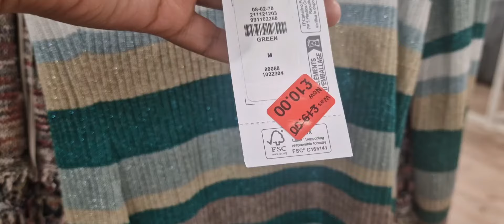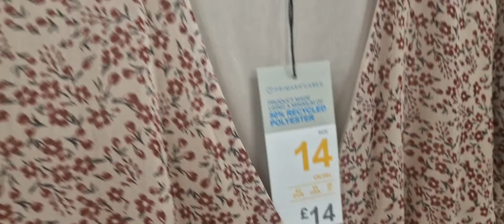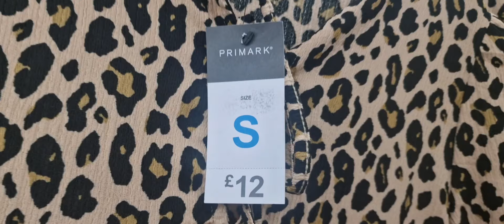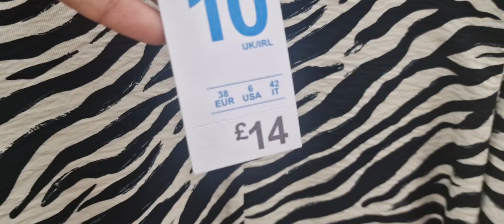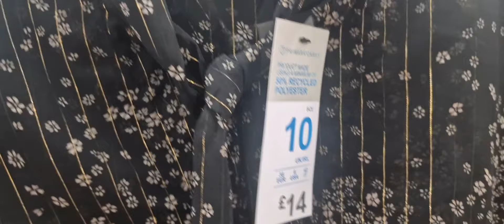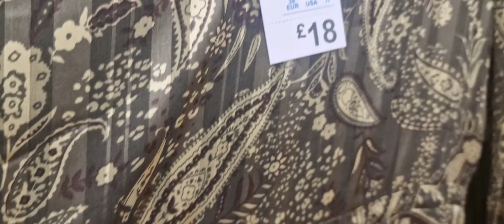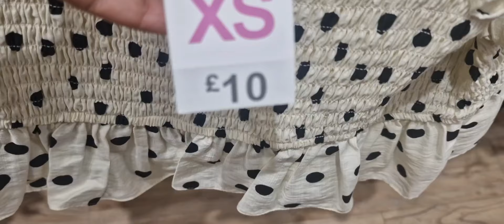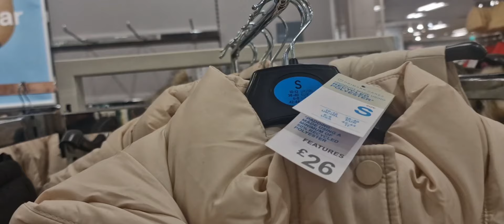PRIMARK NEW COLLECTION IN SEPTEMBER 2024 | PRIMARK LOVERS SHOP WITH ME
primark
primark winter 2024
primark winter collection 2024
Primark beach outfit 2024
primark uk
primark shopping
primark bikini 2024
Primark women coats 2024
Primark women jackets 2024
primark pyjamas
primark makeup
primark Haul in winter 2024
primark Haul in September 2024
primark candles
candles
Christmas candles 2024
primark Haul
primark Haul 2024
primark 2024
primark clothes
primark clothing
primark September 2024
primark makeup
primark vlogs
primark lovers
fashion
fashion trends
fashion trends 2024
Summer fashion 2024
Winter fashion 2024
primark summer fashion 2024
primark summer 2024
Primark summer sale 2024
primark Jackets
primark sweaters
Christmas 2024
Christmas shopping Haul
economics of
wsj
primark business model
primark economics
wsj economics of
primark near me
primark locations
primark online shopping
why primark don't sell online
how primark works, primark online
fast fashion
forver 21
h&m
primark shopping
retail stores
brick and mortar
physical stores
covid effects on retail
e commerce
e commerce business
click and collect
new in primark
bnss
ofertas
ofertas en europa
cazando ofertas
ropa de frio
zapatos baratos
ropa de mujer
ropa de hombre
haul
primark
haul de primark
try on haul
compras ropa de bebe
danna ponce
el mundo de mia
vlogs
vlogs
vlog
primark
shopping

YOUR SEARCH!

primark
primark haul
primark beauty
primark home
Primark winter 2024
New in winter 2024
No in store
Primark spring collection 2024
Primark new in September 2024
primark vlog
primark shoplog
primark try on
new in primark
primark fashion
primark try on haul
primark make up
arrivage primark
primark shop with me
whats new in primark
primark spring
primark woman
primark kids
primark near me
primark baby
primark girls
primark boys
primark man
primark babies
primark gifts
primark hours
primark jobs
primark shoes
primark bags